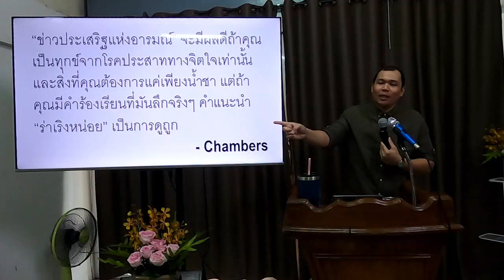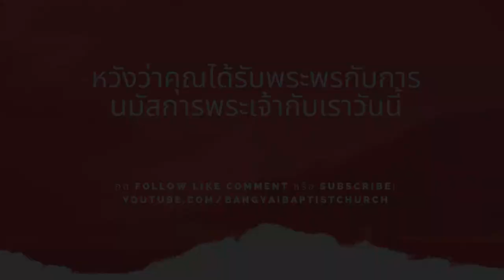การนมัสการพระเจ้า (18 ก.พ. 2024) | การมีความรู้สุขุมรอบคอบในการใช้ปัญญาโบราณ (โยบ 8:1-10)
สำหรับผู้ที่ไม่ได้มานมัสการกับเรา นี่เป็นการบันทึกของการนมัสการประจำวันอาทิตย์ที่ 18 กุมภาพันธ์ 2024 ด้วยคำเทศนา “การมีความรู้สุขุมรอบคอบในการใช้ปัญญาโบราณ (โยบ 8:1-10)”